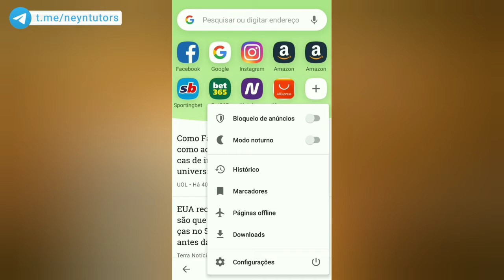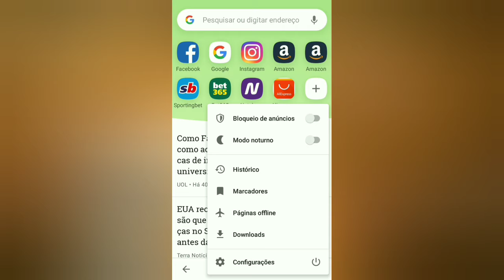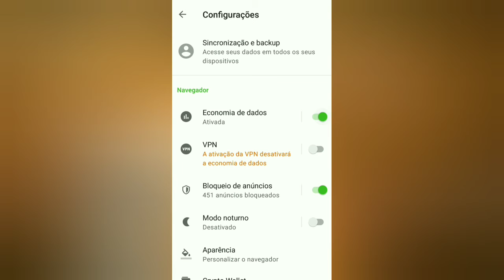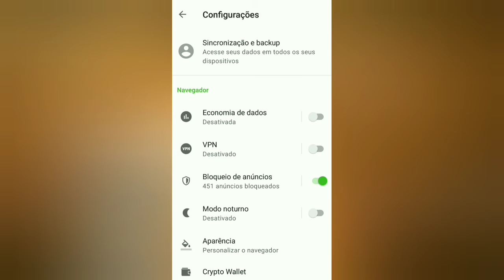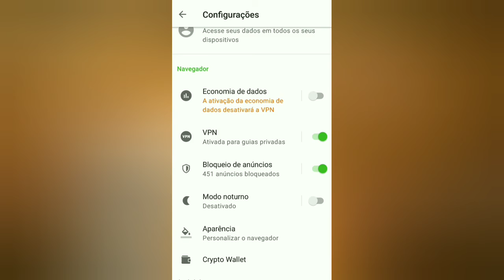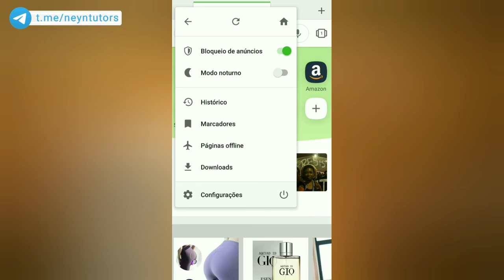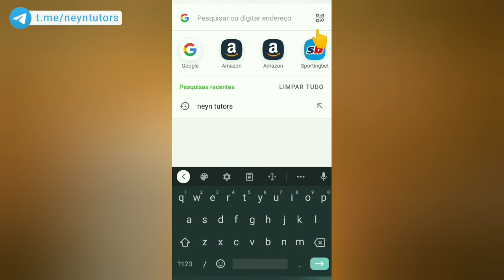VEJA ALGUMAS FUNCIONALIDADES INTERESSANTES DO NAVEGADOR OPERA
O navegador Opera é um dos mais populares da atualidade. Tanto a versão web, quanto a versão mobile são bastante populares, principalmente por ser leve e rápido.

Enfim, nesse vídeo mostro algumas funcionalidades interessantes do navegador Opera.